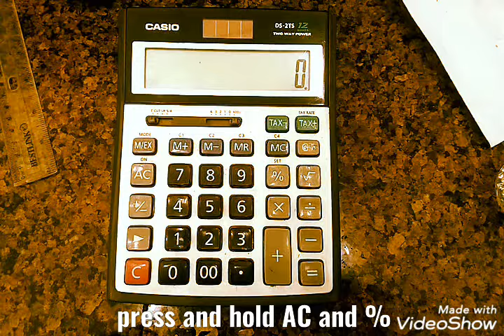How to set tax (vat) rate on calculator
Set new 15% vat rate on your calculator